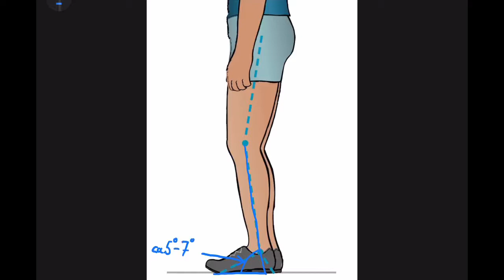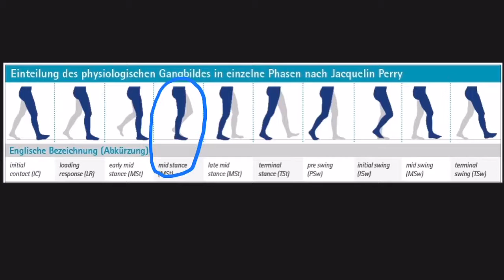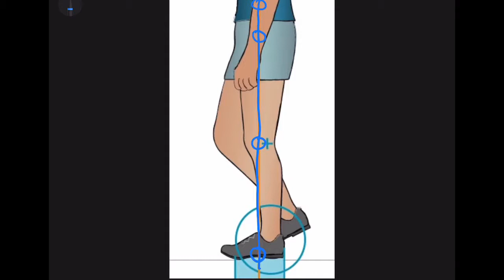EN: How to: orthosis – Shank-to-Floor-Angle and Physiological Knee Bending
How to: orthosis – Shank-to-Floor-Angle and Physiological Knee Bending
You can find more information on on our website under Online-Tutorials.